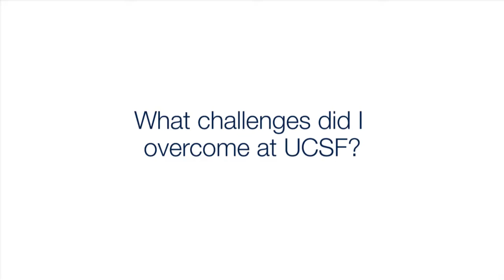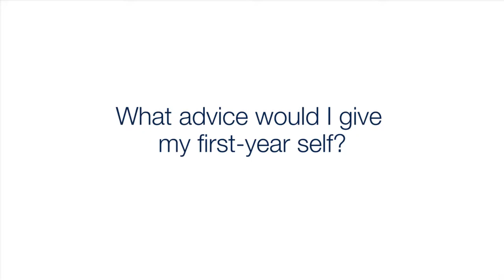UCSF’s Class of 2017 on Lessons Learned Inside, Outside of Classroom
Our School of Nursing graduating master's student Hamza Abid reflects on the UCSF experience. We asked 2017 graduates to give advice and lessons learned from their time at UCSF. They tell us what they would say if they met their first-year self, challenges along the way (and how they overcame them) and other words of wisdom.